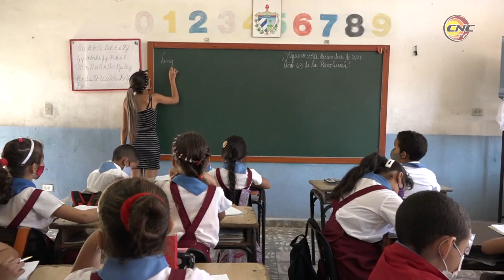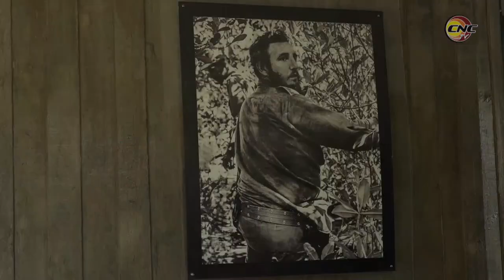Realizan en Niquero acciones para mejorar calidad de vida del pueblo en saludo al 26 de julio